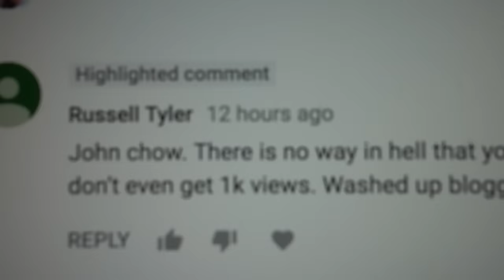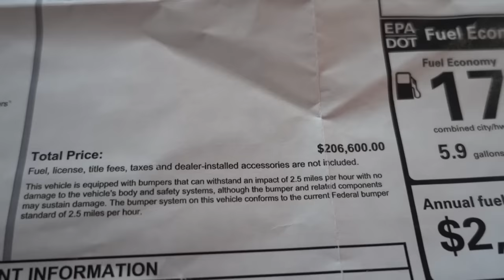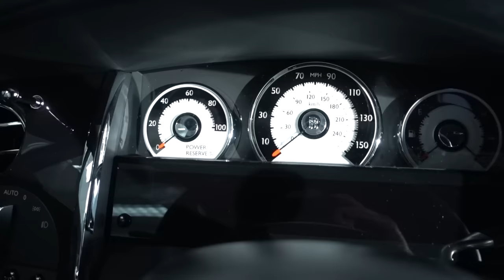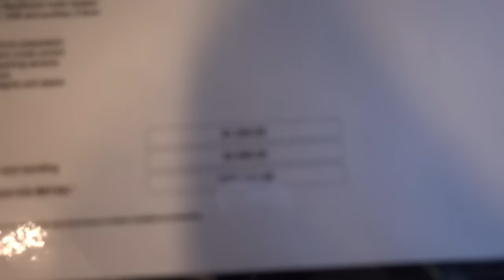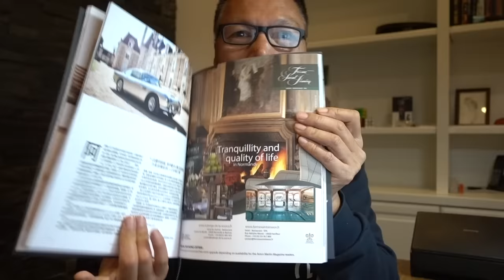I'm On Top of The World! Rolls-Royce Wraith, Baby!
On this episode of the Dot Com Lifestyle vlog, Sally and I visit the Top of The World Park. Then went car shopping. Checked out the Audi R8, Rolls Royce Wraith, and Aston Martin Vanquish and DB11! Which one should I get?

3 Legged Thing Rick Tripod